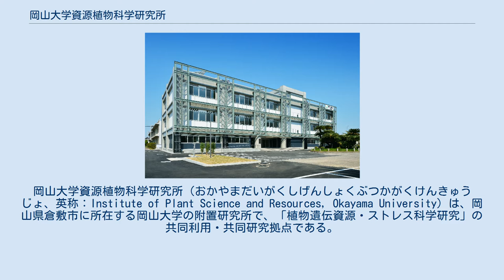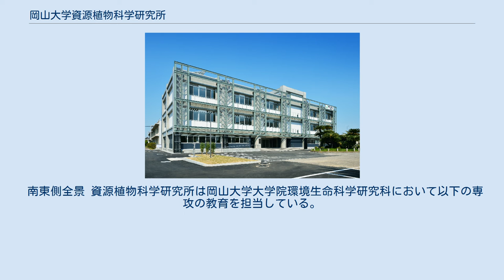岡山大学資源植物科学研究所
岡山大学資源植物科学研究所（おかやまだいがくしげんしょくぶつかがくけんきゅうじょ、英称：Institute of Plant Science and Resources, Okayama University）は、岡山県倉敷市に所在する岡山大学の附置研究所で、「植物遺伝資源・ストレス科学研究」の共同利用・共同研究拠点である。
略称は「植物研（しょくぶつけん）」、「IPSR」。
 1914年、大原孫三郎らによって設立された財団法人大原奨農会農業研究所が前身である。
2009年に文部科学大臣から「植物遺伝資源・ストレス科学研究拠点」として指定を受け、2010年に「岡山大学資源植物科学研究所」に改組された。
 資源生物が持つ多様な機能およびその制御、環境因子に対する資源生物の応答を様々なレベルで研究する「植物ストレス科学共同研究コア」、オオムギを中心とした遺伝資源の多様性評価・ゲノム情報解析を行う「大麦・野生植物資源研究センター」、近未来に予測される植物のストレス体制や世界的なストレス環境を研究する「次世代作物共同研究コア」からなり、高度に連携した研究体制を作り、総合的、統一的、国際的かつ学際的な基盤研究を行っている。
また、岡山大学附属図書館資源植物科学研究所分館が併設されている。
 2008年には大原記念労働科学研究所、倉敷中央病院、大原美術館、法政大学大原社会問題研究所、公益財団法人有隣会とともに大原ネットワークを結成し、大原孫三郎に関する情報共有と相互の活動支援を行っている。
 南東側全景 資源植物科学研究所は岡山大学大学院環境生命科学研究科において以下の専攻の教育を担当している。
 ^ 大原ネットワーク